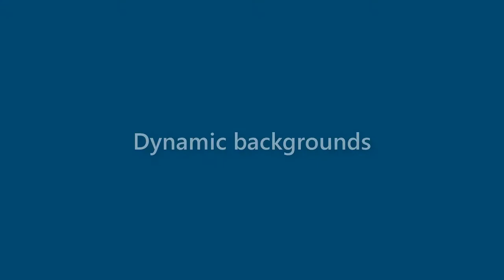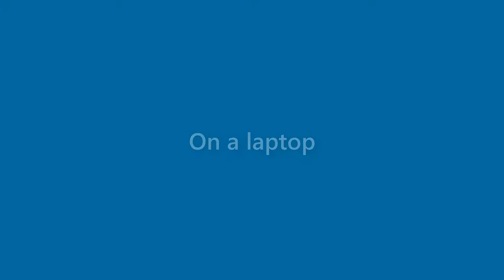Martha Carey - appearance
Name Look - Martha Carey - appearance. In this video we present "Martha Carey" name look and feel in various scenarios.
This video will cover:
How does "Martha Carey" look as a personal letterhead?
How does "Martha Carey" look on a business card?
How does "Martha Carey" look on a computer/laptop screen?
How does "Martha Carey" look with different background colors?
How does "Martha Carey" look with various fonts?